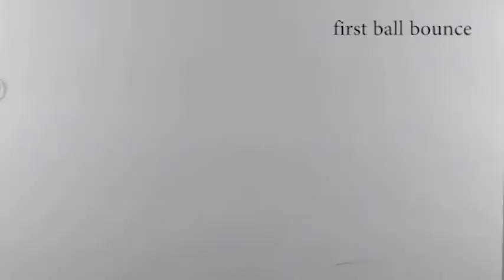Traditional Animation I REEL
Reel of my TA I class second semester of freshman year!! Sorry the quality is low and the animation rusty but I finally put this together! Let's hope my TA II work will be much better...

I'm a Computer Animation student at Ringling College of Art and Design 2020! woo! If ya got questions about ringling ask me! or nah! idc! its cool so far!